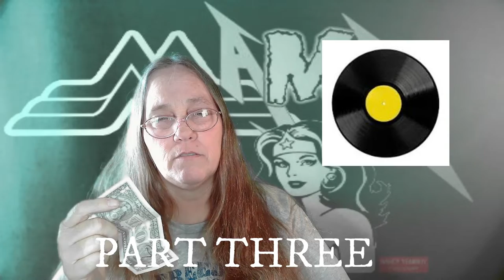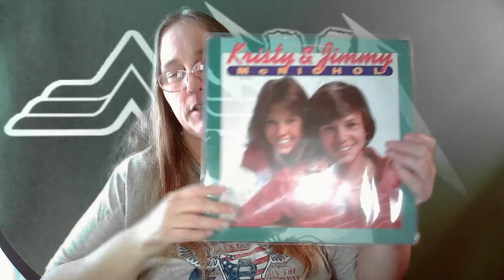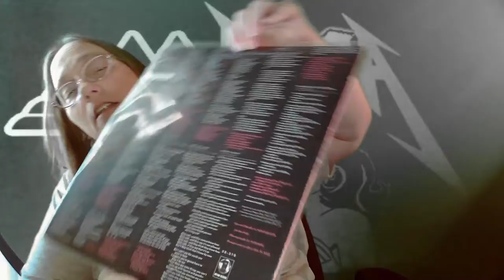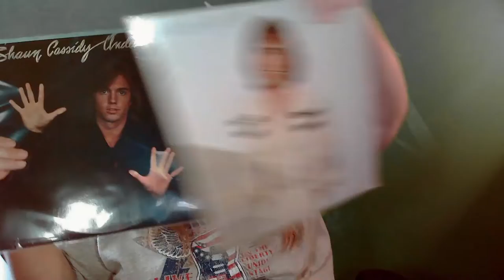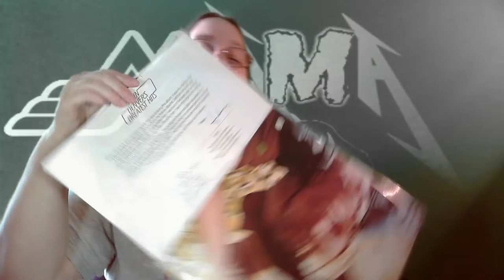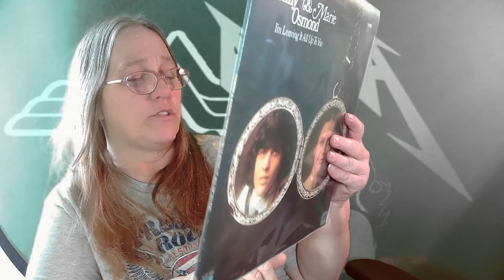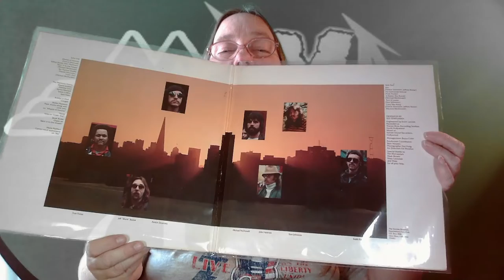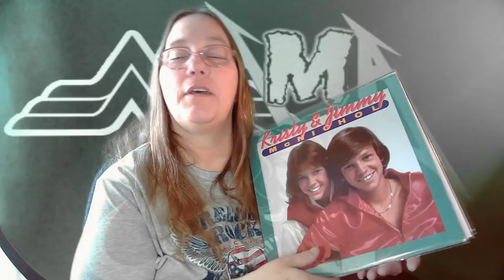MAMA J BUYS A BUNCH OF ALBUMS FOR $1 EACH FROM NICE_GUY_EDDIES PART 3 OF 5